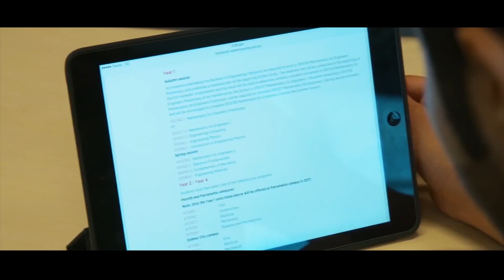दिन को ५०० डलर कमाउछु : सिधा कुरा माथि नै आक्रोश भए यि युवा : Sida Kura Janata Sanga Perth